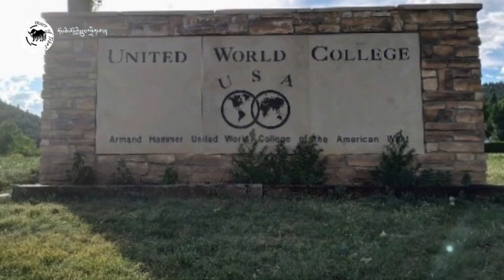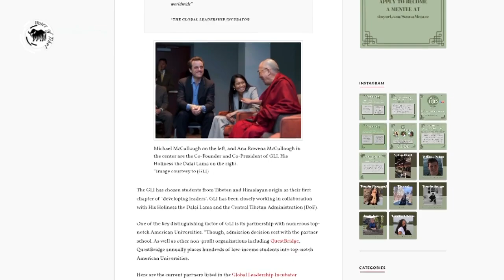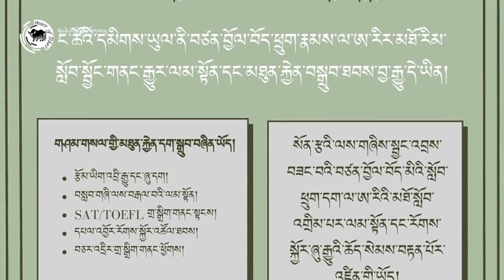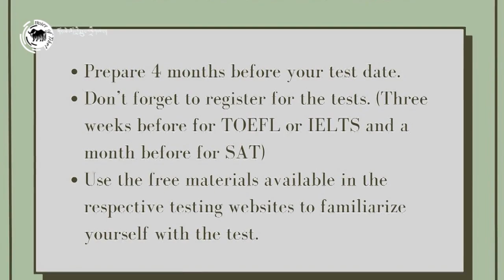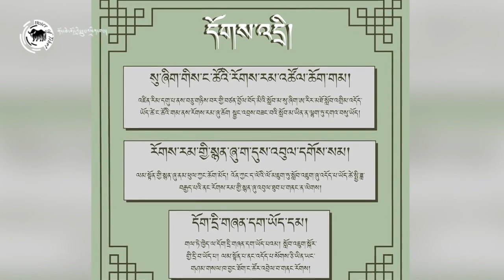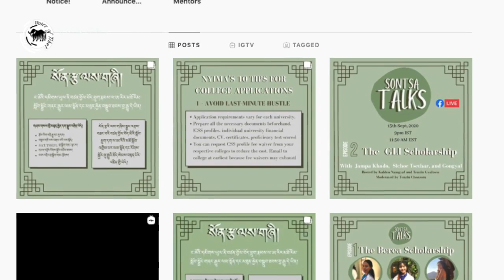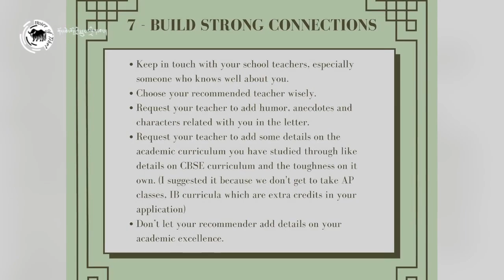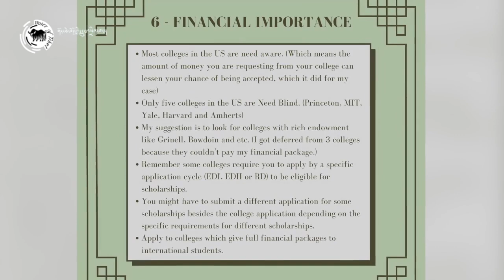Young Minds: In conversation with the founders of ‘Sontsa Initiative’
བློ་གསར་གཞོན་ནུ།   སོན་རྩའི་ལས་གཞི།

ཨ་རིར་སློབ་གཉེར་གནང་མཁན་བོད་རིགས་སློབ་མ་སྐལ་ལྡན་རྣམ་རྒྱལ་ལགས་དང་བསྟན་འཛིན་རྒྱལ་མཚན་ལགས། བསྟན་འཛིན་ཆོས་འཛོམས་ལགས་རྣམ་པ་གསུམ་གྱིས་བཙན་བྱོལ་བོད་ཕྲུག་ཨ་རིར་མཐོ་རིམ་སློབ་གཉེར་གནང་བློ་ཡོད་རིགས་ཚོར་ལམ་སྟོན་དང་མཐུན་རྐྱེན་སྐྲུན་ཕྱིར་སོན་རྩའི་ལས་གཞི་ཆེད་འཛུགས་གནང་འདུག རླུང་འཕྲིན་ཁང་གི་བློ་གསར་གཞོན་ནུའི་ལས་རིམ་ཐོག་ལས་གཞི་འདི་ཆེད་འཛུགས་གནང་མཁན་ཁོངས་སུ་ཡོད་པ་སྐལ་ལྡན་རྣམ་རྒྱལ་ལགས་དང་བསྟན་འཛིན་རྒྱལ་མཚན་ལགས་རྣམ་པ་གཉིས་གདན་ཞུས་ཀྱིས་ལས་གཞི་དེ་དང་འབྲེལ་བའི་བཅར་འདྲི་ཞུས་ཡོད་པས་གསན་གཟིགས་གནང་རྒྱུ་མ་བསྙེལ་པ་ཞུ།།

A Sontsa at a time. "Come to learn, Go to serve"
Meet our young minds this week, the founders of ‘Sontsa Initiative’. Sontsa Initiative is a niche avenue committed to promoting awareness of higher education opportunities in the US to Tibetan youth in exile. Listen to how these young bright minds work together to promote creativity and expand the understanding of education beyond formal schools for Tibetan youths in exile.